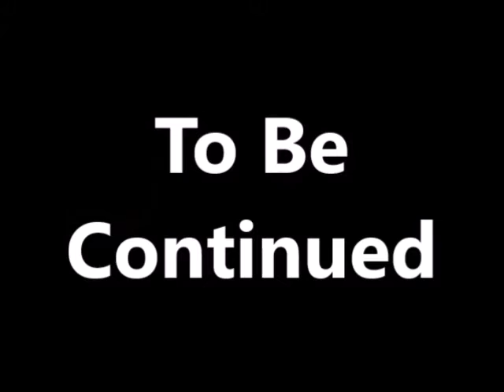Mario And Luigi's Epic Adventure: Season 5 Episode 4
Mario is off too find Tails, while Luigi and Nabbit are off on a quest to meet Master Hand...
Can we hit 10 likes for this video if you guys want to see more!